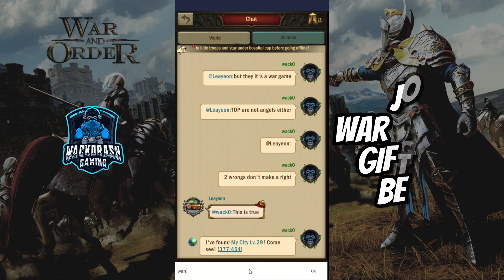THIS IS WHY THIS IS A GREAT GAME?!¦ KILL YOUR ENEMIES¦ WAR AND ORDER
This is why many people are joining War and Order.
War and Order really encourages a lot of PvP.
If you like PvP then this is the game for you!

Join now and use this special gift code :- wackoRash